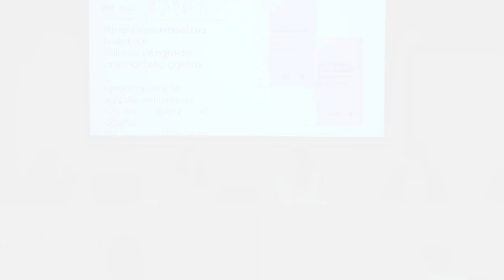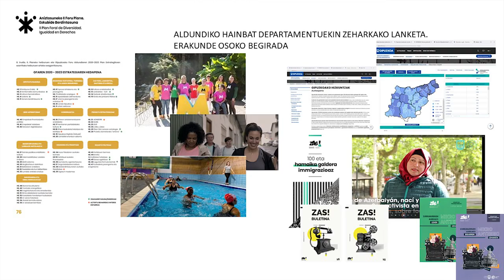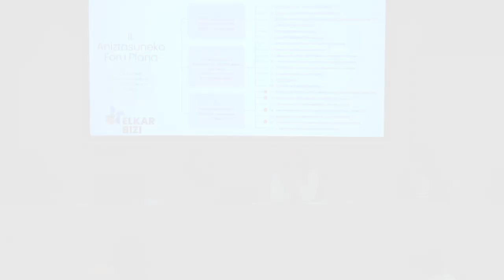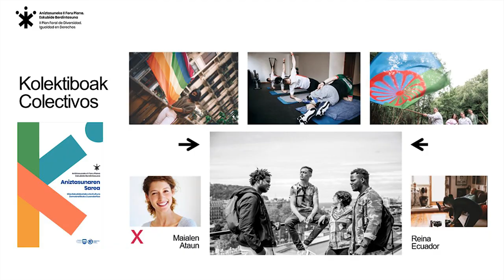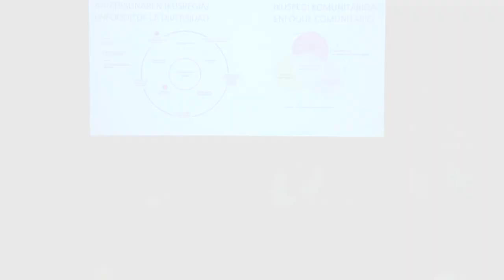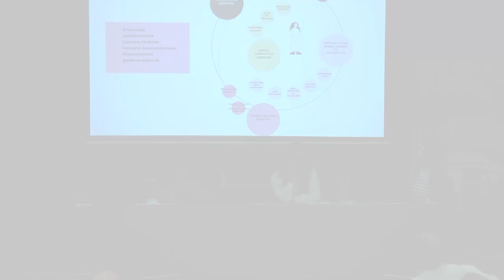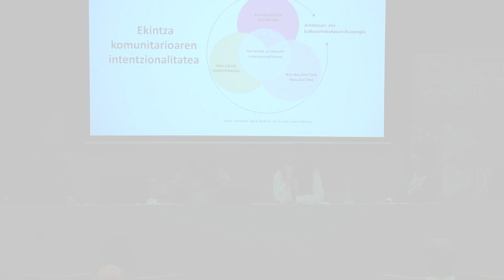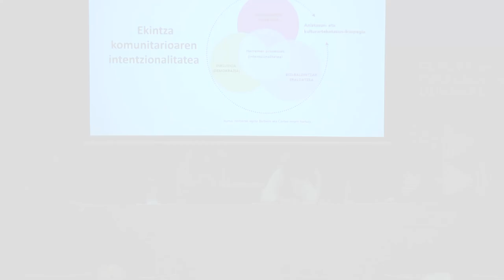Hizkuntza harrera egokirako zumeak jartzen – Onintza Olaizola, Marijose Arrieta eta Itziar Eizagirre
MAHAINGURUA
Nolako harrera egiten da gaur egun? Euskara ardatzean duen harrera egiteko aukerarik bada? Ba al da horretarako eskumen eta baliabiderik? Zein bide urra daitezke egungo tresnekin? Zeintzuk beharko lirateke euskara harrera gune izateko?

Galdera hauei erantzuteko, mahaingurua antolatu genuen Onintza Olaizola Aristi Euskaltzaleen Topaguneko Hizkuntz aniztasun arloaren arduradunarekin, Mari Jose Arrieta Sagarna Bilboko Udaleko Euskarako zuzendariarekin, eta Itziar Eizagirre Irureta Gipuzkoako Foru Aldundiko Giza eskubideak eta Kultura demokratikoko teknikariarekin.

2024ko urriaren 10 eta 11n, 'Ongi etorri euskararen mundura' hizkuntza harrerari buruzko jardunaldiak egin ziren Gasteizko Europa Jauregian, Euskalgintzaren Kontseiluak eta Eusko Jaurlaritzaren Hizkuntza Politikarako Sailburuordetzak elkarlanean antolatuta, eta Arabako Foru Aldundiaren eta Gasteizko Udalaren laguntzarekin.